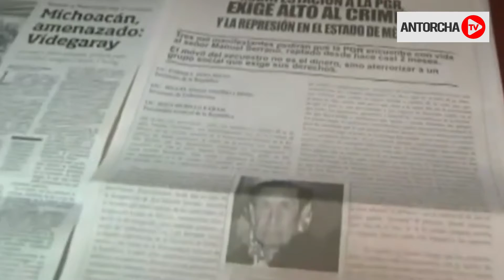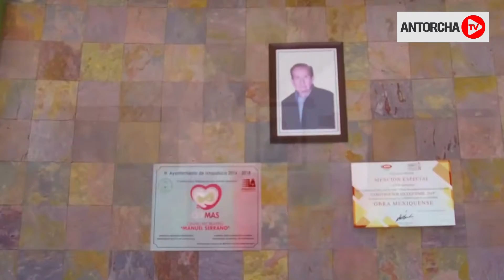🎥Manuel Serrano, ocho años de un crimen político sin justicia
🎥Hoy 6 de octubre se cumplen ocho años de la desaparición forzada y política de Manuel Serrano, caso que sigue sin resolverse.